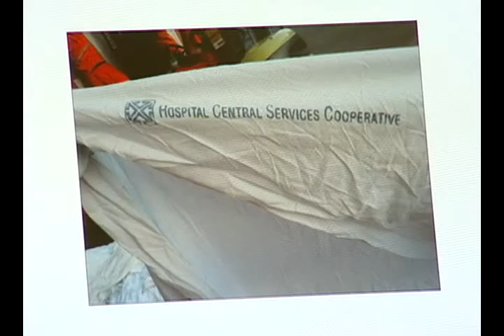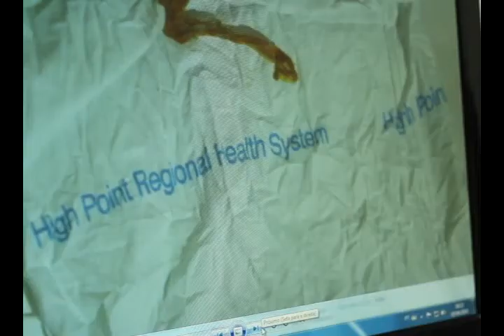Lixo hospitalar "importado" dos EUA para Recife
MPF em Pernambuco denuncia três envolvidos em contrabando de lixo hospitalar. O material seria usado ilegalmente como matéria-prima da indústria têxtil.